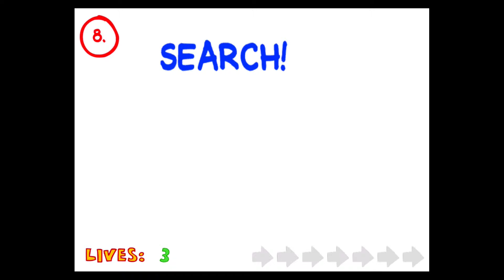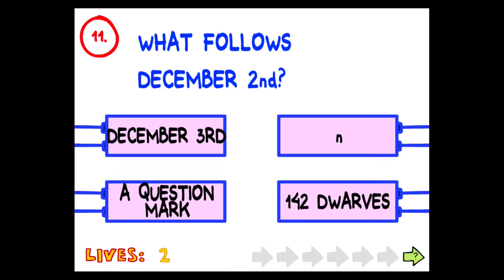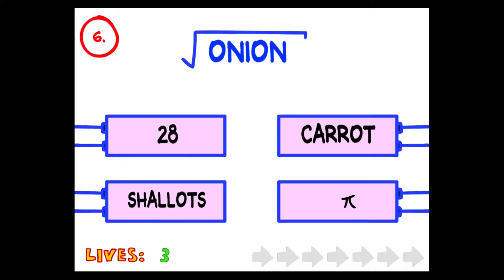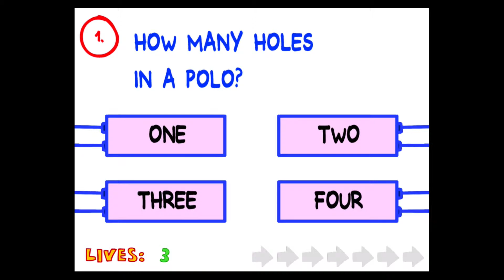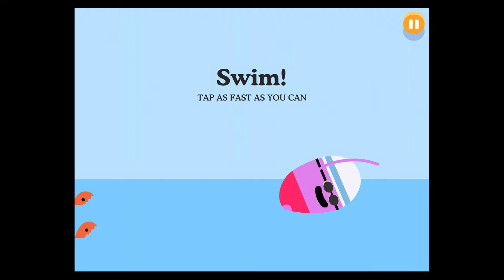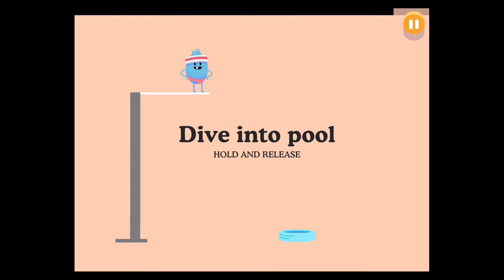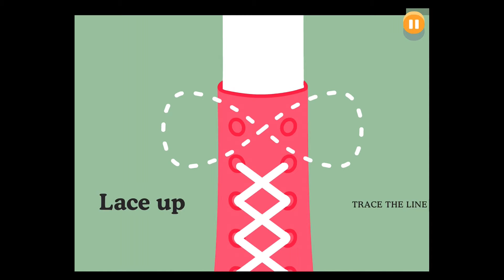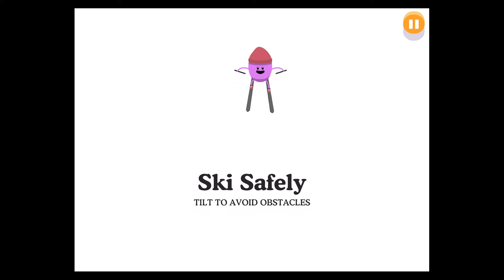random apps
These two games are fun and kind of hard at the same time.